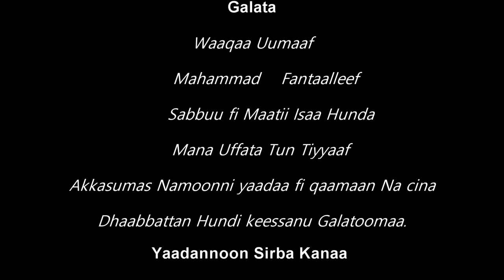Keekiyyaa Badhaadhaa- Barraaq - New Ehiopian Oromo Music 2020(Official Video)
Up and coming Oromoo singer Keekiyyaa Badhaadhaa has released his new Single Barraaq! Check out this amazing music video exclusively available on Vision Entertainment's YouTube Channel . A Vibrant music video sure to make you dance and move with the great musical arrangement and performance. Check out other great videos by Vision Entertainment which strives to bring you quality music videos.